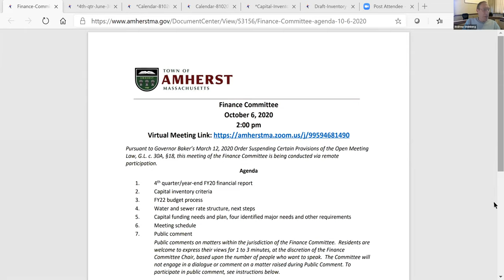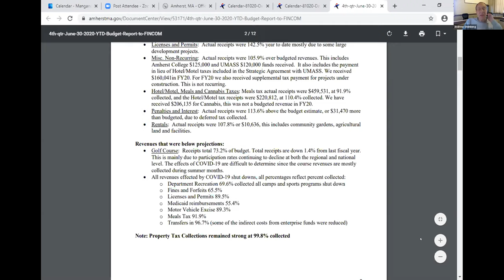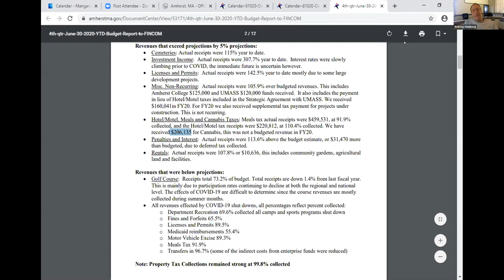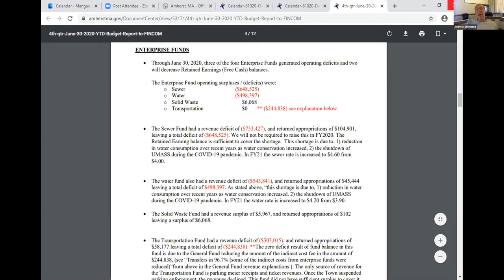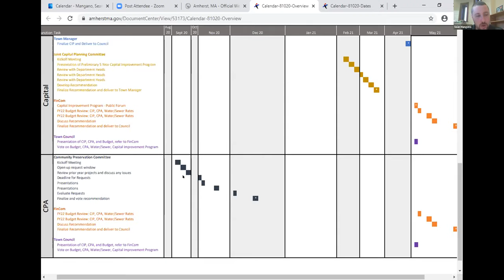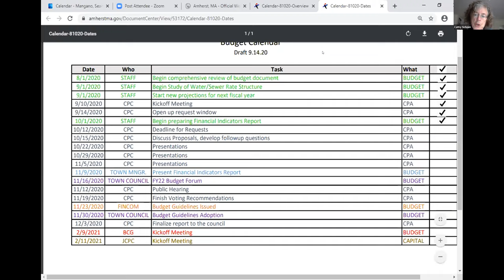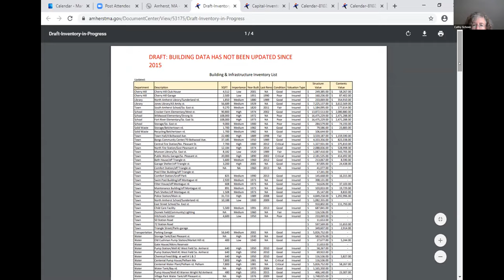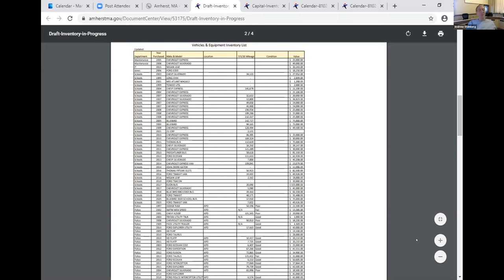Finance Committee Oct 6, 2020